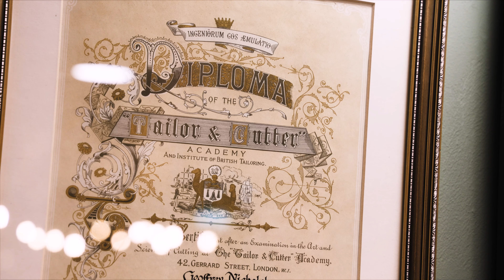Howie Nicholsby: A 21st Century Kiltmaker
We caught up with Howie Nicholsby of 21st Century Kilts to talk all about the iconic kilt he made for Sir Billy Connolly as part of the 2019 NYC Tartan Day Parade.

See Sir Billy’s kilt for yourself in our latest exhibition, Tartan. Only at V&A Dundee until 14 January 2024.